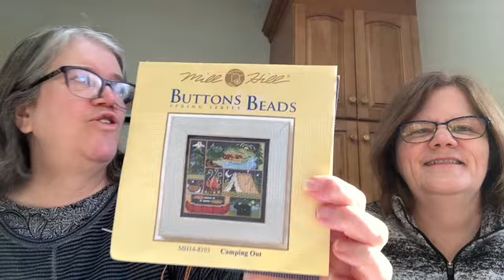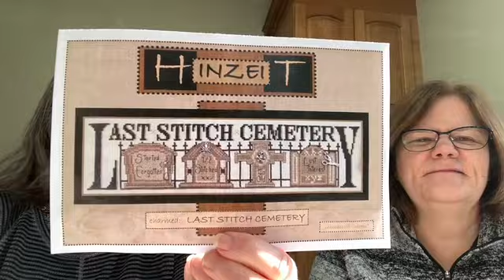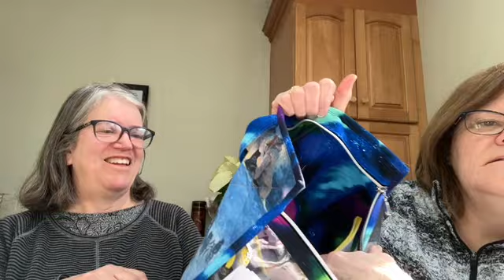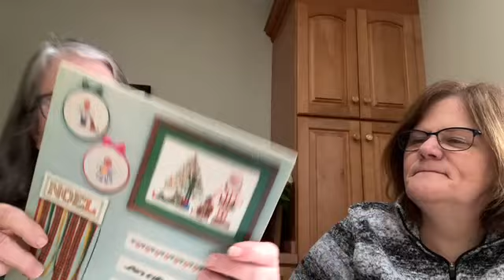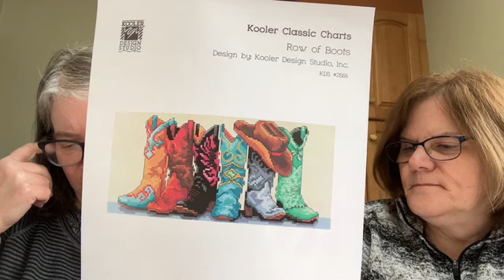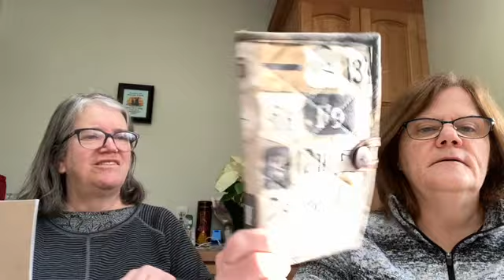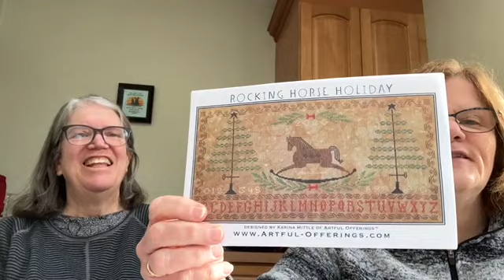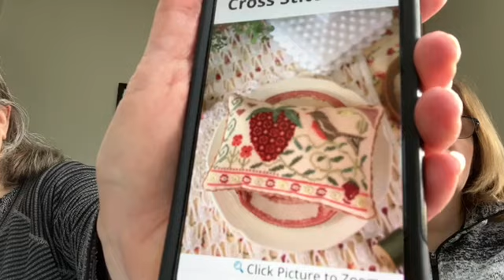BosStitchers Episode 61 - Mill Hill Mastermind... NOT!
Hello Everyone!
We are Jane & Chris.  Welcome to episode 61 of BosStitchers. Thank you for joining us and for your support.

Today’s picture is of the Citizens Bank Opera House.

Below are links and information for what was mentioned in this episode.

*** WIPs ***
Last Stitch Cemetery
Hinzeit
32ct Balmoral, Colour & Cotton

The Prairie Schooler
32ct Lambswool

Tree Farm
Buttons & Beads Winter Series
Christmas Village

1992 Santa
The Prairie Schooler
18ct Davos, Putty Khaki

Mill Hill
Camping Out
Mill Hill Buttons & Beads kit

Winnie the Pooh Tree
Simonetta Sabatucci
28ct Lugana, white

Arctic Animals
The Little Stitcher

Christmas Eve Village Scene
The Cross Stitch Christmas Book
Coats and Clark, Inc.

*** Finishes ***
Pine Mountain kit
Be Ye Thankful

Button Up
Prairie Schooler
28ct Lugana, white

Winter Wind
Prairie Schooler
28ct Lugana, white

*** Haul ***
June pillow
Pine Mountain kit

Spring Topography
Pine Mountain kit

Row of Boots
Kooler Classic Charts

Rocking Horse Holiday
Artful Offerings

36ct Edinburgh linen, Ale, Picture This Plus

Vacances
Lilli Violette

Spring Quaker
Lila’s Studio

*** Other Stuff ***
Studio88west
Project bags, satchels, wristlets

The World in Stitches needlework shop
256 Great Rd #16
Littleton, MA

Stitch New England
16 N Washington St
North Attleboro, MA 02760